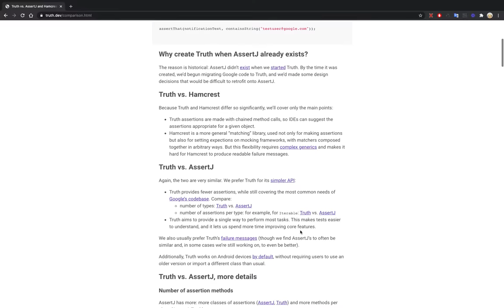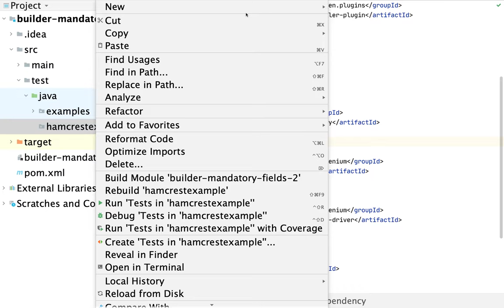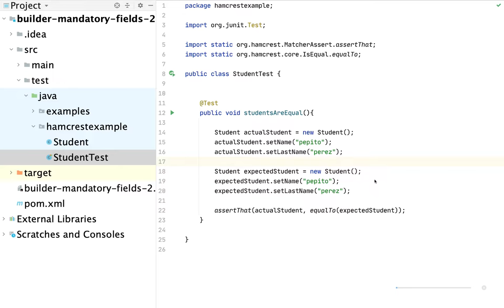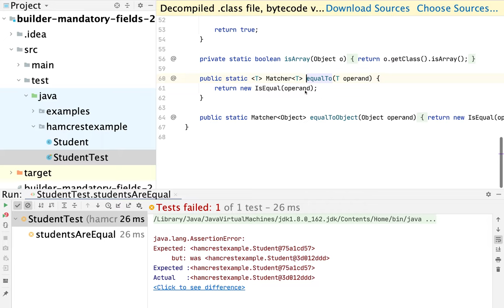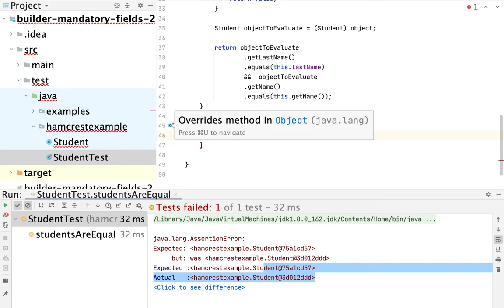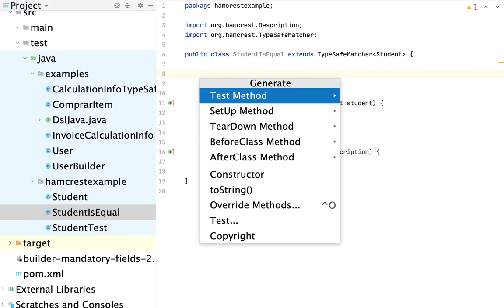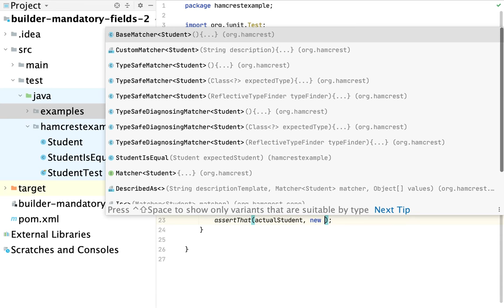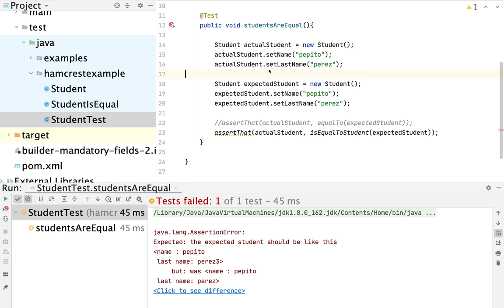Creando matchers usando hamcrest | crea aserciones más legibles | TypeSafeMatcher | Parte 1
Vamos a ver como crear un matcher personalizado facilitando la legibilidad en caso de que la condición o las reglas definidas no sean cumplidas por el objeto actual.

👇👇👇 CREAR TU PROPIO FRAMEWORK 👇👇👇
Aprender a crear un framework desde cero usando Springboot y selenium, aprende nuevas tecnologías y sorprende a tus colegas: